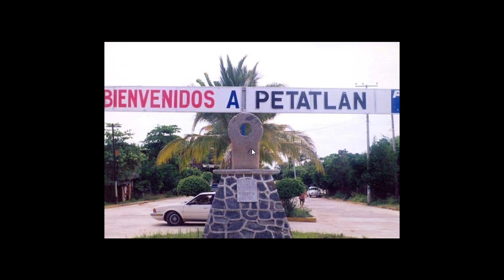MOSTRANDO FOTOS ANTIGUAS DE PETATLAN PARTE 1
Esta es la primera parte de un compilado de fotos antiguas de Petatlan, explicando algunas zonas y como han cambiado a travez del tiempo